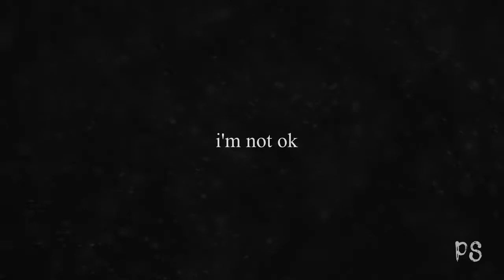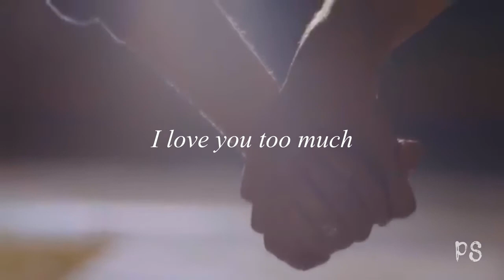●Damon & Elena || i'm not ok●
Всегда помните:
✨Мечты — это лучшее, что есть в нашей жизни.✨